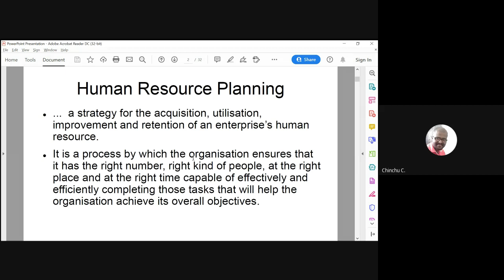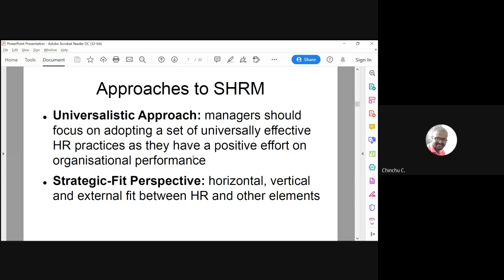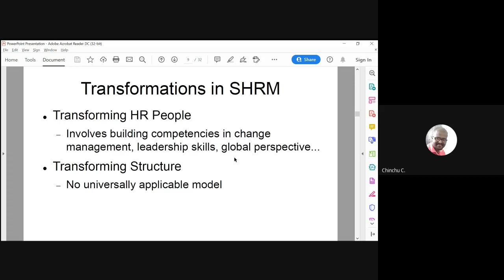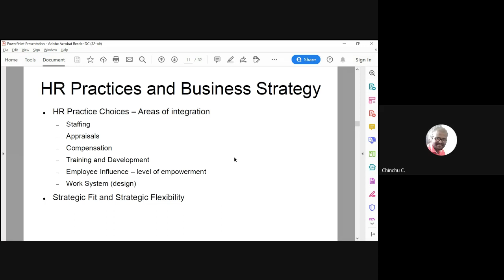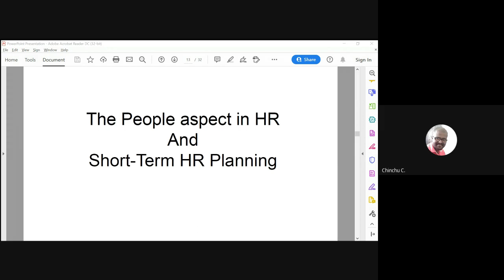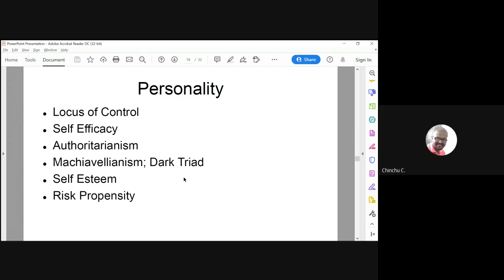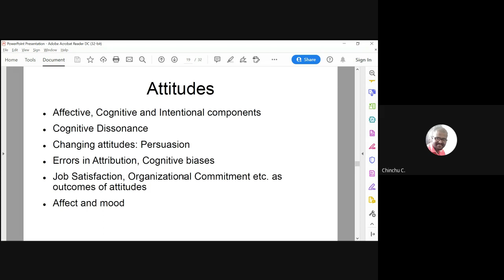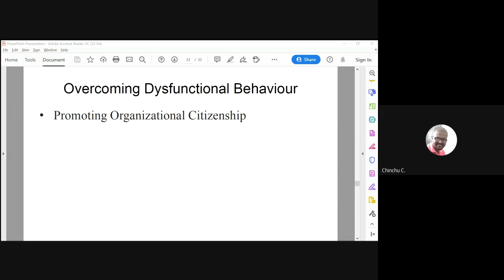MAPC Online Counselling on MPCE 32 on 8th & 9th of January 2022 2022 01 09 at 03 04 GMT 8